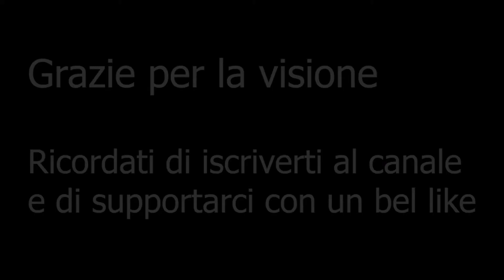Le considerazioni dei nuovi arrivati all'I.T.E. Blaise Pascal di Foggia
Giornalista: Giada Panunzio
Montaggio video: Alessandro del Rosso